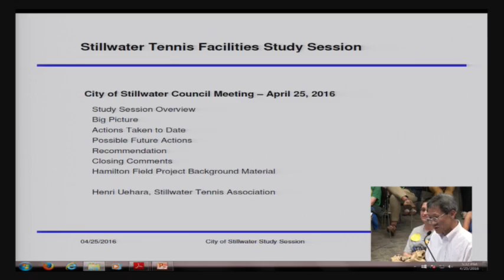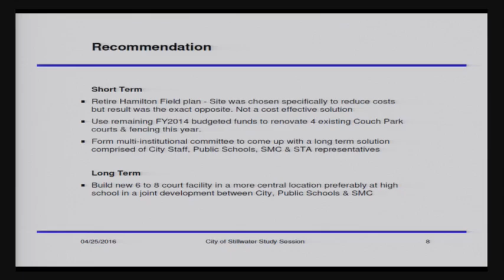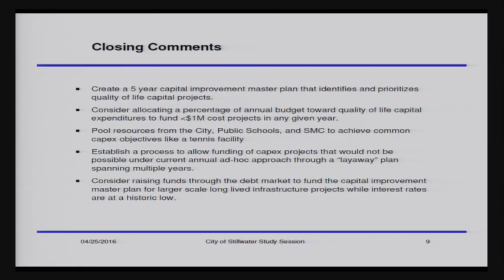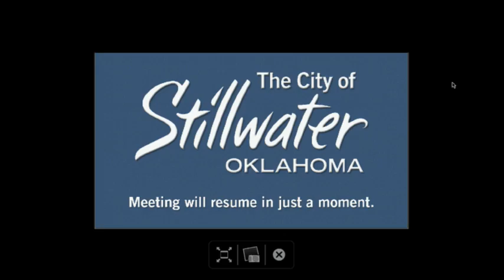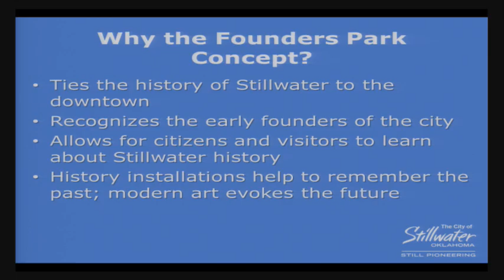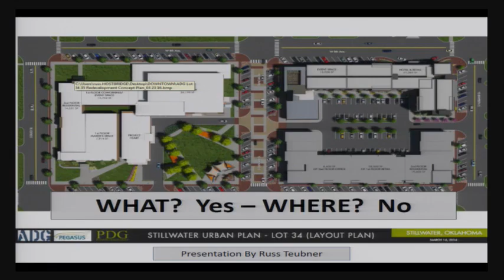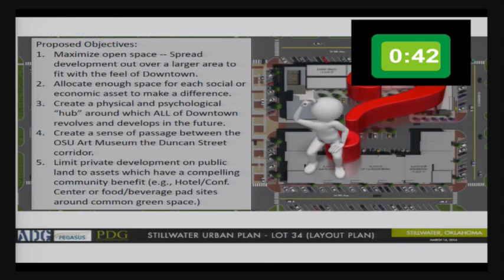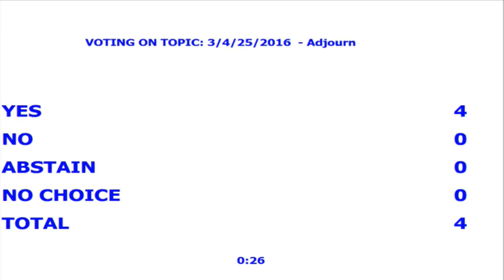Stillwater City Council 4-25-16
Recorded on 4-25-16 (study session)